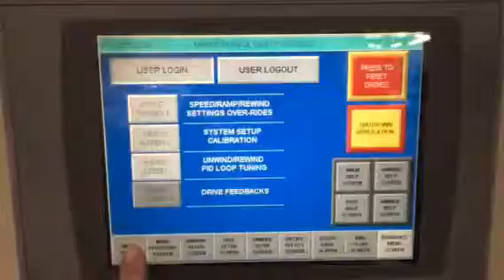7708561 Ref # 2006 CatBridge Extruder 2